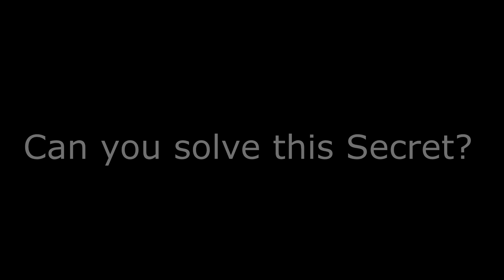All Tickets, Locations + All Rooms | My Beautiful Paper Smile - [Part 4]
My Beautiful Paper Smile is a horror game about a child who is raised in a facility to wear a smile forever. In the facility, he and his friend are tested daily to make sure their smile doesn’t fade into sadness. Dodge, run and survive your way through this dark adventure.

 indie horror game itchio itch.io gamejolt demo beta gameplay neco plays let let's play walkthrough playthrough end ending review my beautiful paper smile all tickets chapter 1 chapter 2 all tickets ticket locations